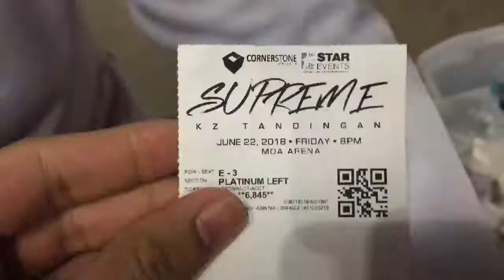Vlog #16: SUPREME Concert ni KZ! Solid!!!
SUPREME CONCERT IN MOA ARENA.